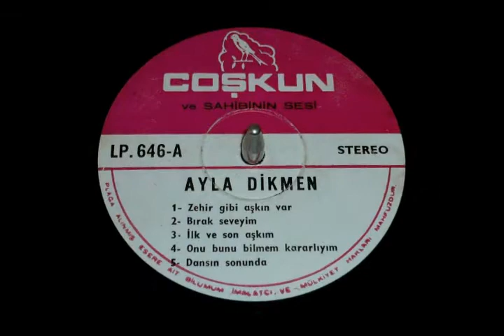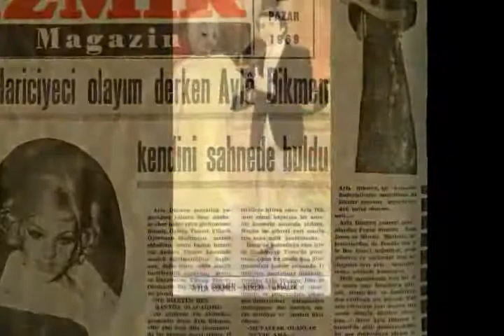Ayla Dikmen - İlk ve Son Aşkım ( Orijinal plak kayıt )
Ayla Dikmen - İlk ve Son Aşkım